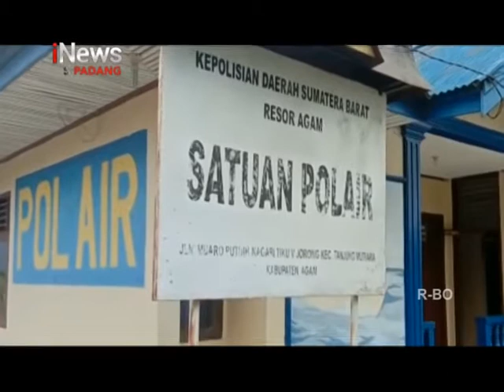SATWA LANGKA ELANG BRONTOK DITEMUKAN TERLUKA